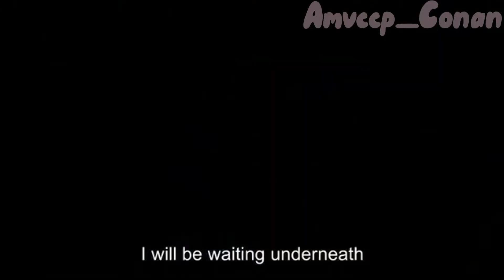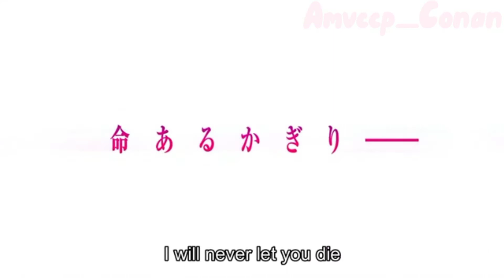Trailer Detektif Conan Movie 25 2022 {The bread Halloween}